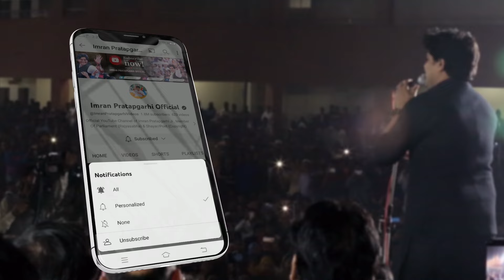उत्तराखण्ड में Imran Pratapgarhi की विशाल जनसभा || Loksabha 2024